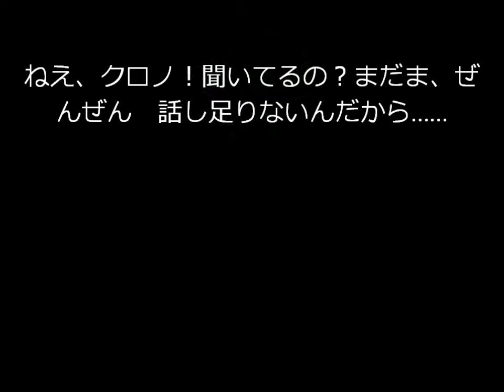Let's Play Chrono Trigger Part25 At the top of the mountain..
Sorry for a bit lagging at the significant scene!
My computer doesn't like me or I don't know. I always have a crazy computer.

なんで重要なところでラグが発生してんだよバカやろおおおおおおおおおお！！！！
リア充の俺に対する蔑みか！？それとも、俺のパソコンの反乱なのか！？
そしてなぜログインするたびにマイクの設定が変わっているんだ！？またマイクの設定おかしくなったじゃねえかよおおおお！

はい、リア充シーンでは私は息を止めておりました。マイクをミュートにすればよかったんじゃないかなと後で気づく。しかしもう遅い。

そして俺は重大なミスをしてしまったとアップしてから次の日に気づいた。

まだま→まだまだ
今回はマールが噛んだって設定にしといてください。

and

STAY DETERMINED !